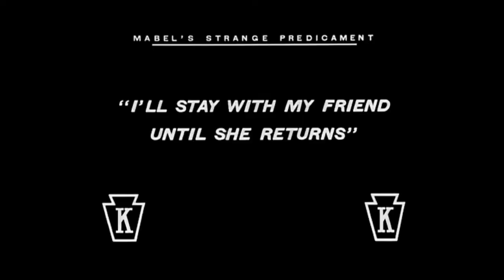Mabel's Strange Predicament (1914 February 9)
Mabel's Strange Predicament is a 1914 American film starring Mabel Normand and Charles Chaplin, notable for being the first film for which Chaplin donned The Tramp  costume.

Directed by Mabel Normand
Produced by Mack Sennett
Written by Henry Lehrman
Starring Mabel Normand, Charles Chaplin, Chester Conklin, Alice Davenport, Harry McCoy, Hank Mann, Al St. John
Cinematography - H.F. Koenekamp
English (Original titles)

Cast
Charles Chaplin as The Tramp
Mabel Normand as Mabel
Chester Conklin as Husband
Alice Davenport as Wife
Harry McCoy as Lover
Hank Mann as Hotel Guest
Al St. John as Bellboy

Plot
In a hotel lobby a heavily drunk tramp runs into an elegant lady, Mabel, who gets tied up in her dog's leash, and falls down. He later runs into her in the hotel corridor, locked out of her room. They run through various rooms. Mabel ends up in the room of an elderly husband where she hides under the bed. Enter the jealous wife, who soon attacks Mabel, her husband, and Mabel's lover, not to mention the staggeringly drunken tramp.